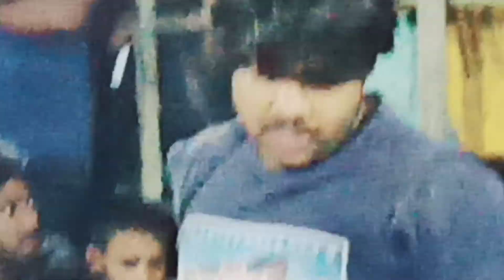হা ডু ডু খেল বৰপেটা বনাম নলবাৰী। ৰাতি দৰ্শকৰ ভিৰ।Haa du du game, Barpeta V/s Nalbari.Assam